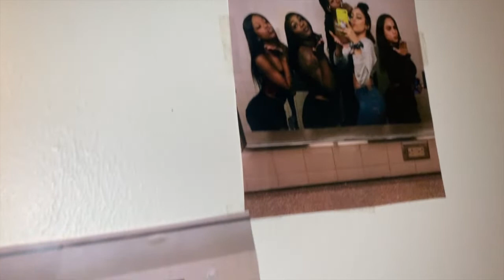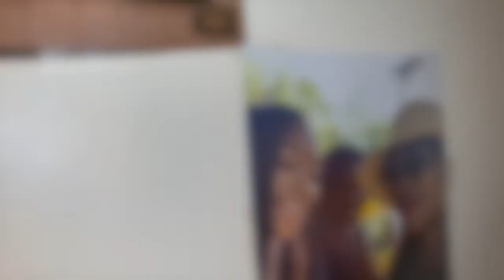COLLEGE VLOG #2: TRAVELING BACK TO SCHOOL FOR SPRING SEMESTER I DECORATING DORM